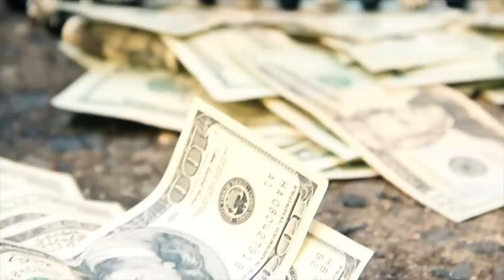RAMBO & BILLZ | SO APPALLED | OFFICIAL MUSIC VIDEO